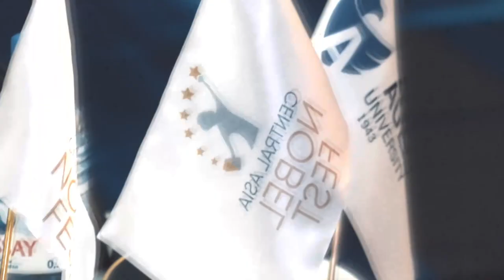III CENTRAL ASIA NOBEL FEST